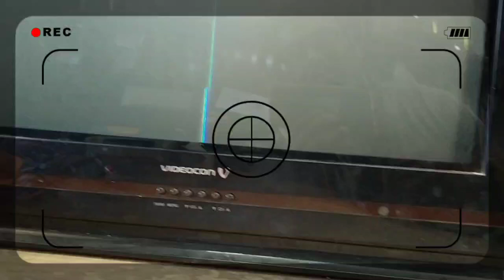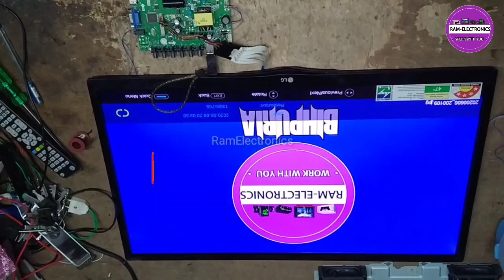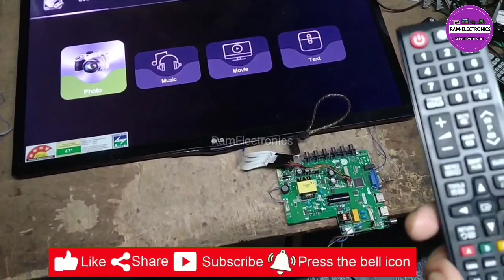Lg 28"let Tv China board Installation lg led tv#Lg All models fitting#lg tv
28"LG led TV new board Installation in Hindi video